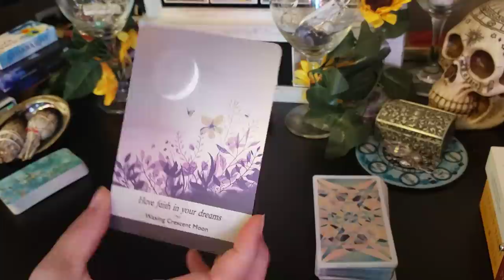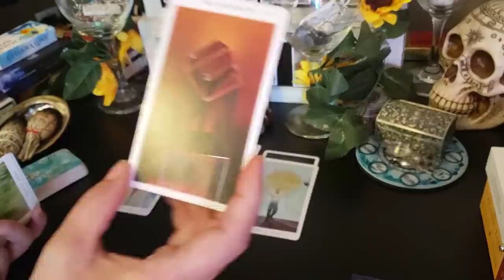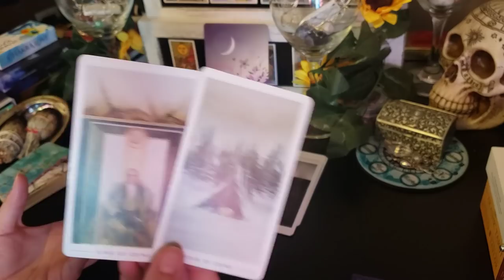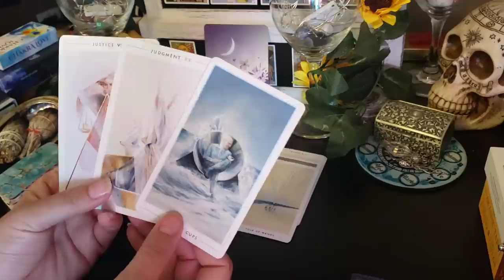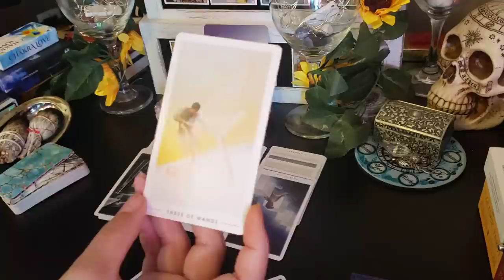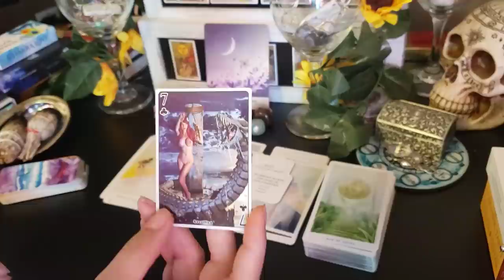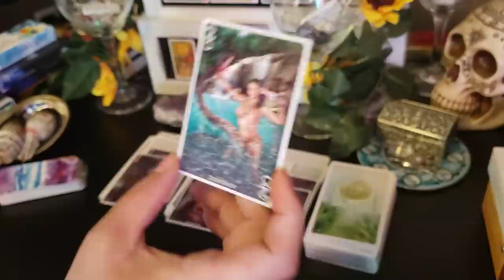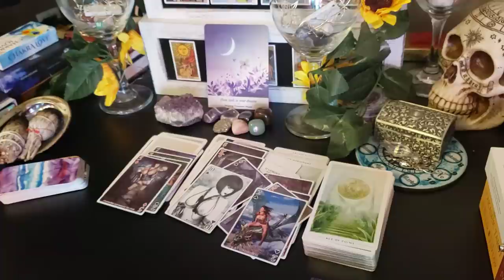Sagittarius - They feel a whole lot for you! ...but they aren't telling you and there's a reason..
Apologies beforehand for any background noise my loves.